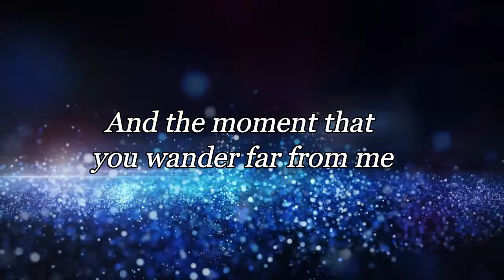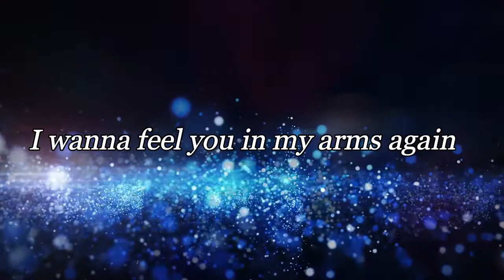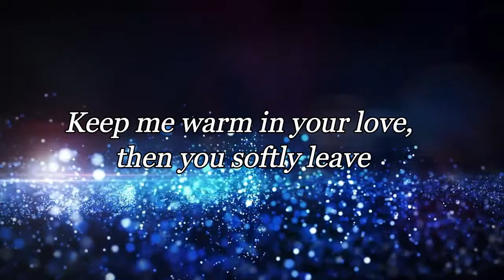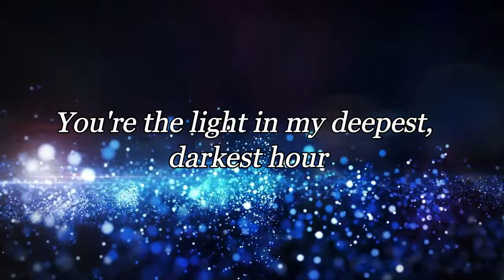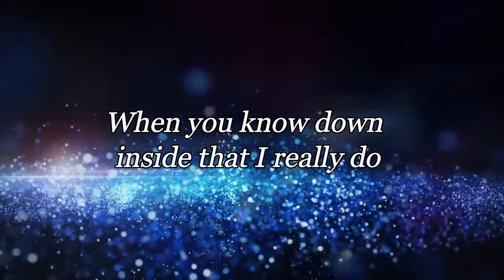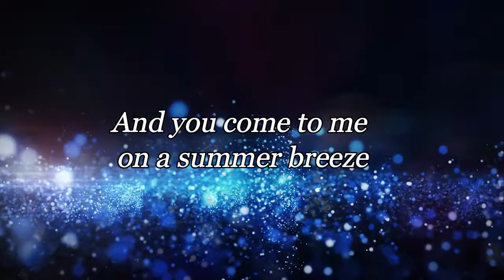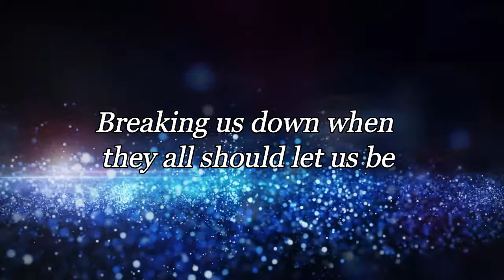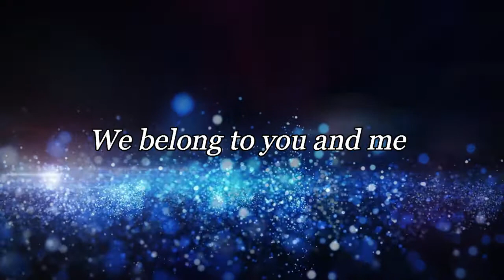How deep is your love with Lyrics -Glee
How Deep Is Your Love (Glee Cast Version) · Glee Cast
Glee: The Music, The Complete Season Three